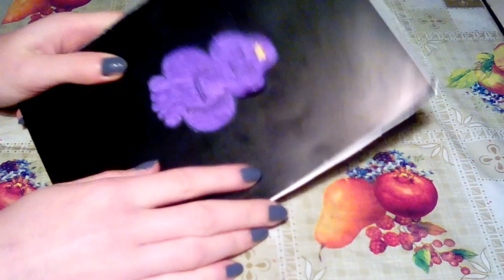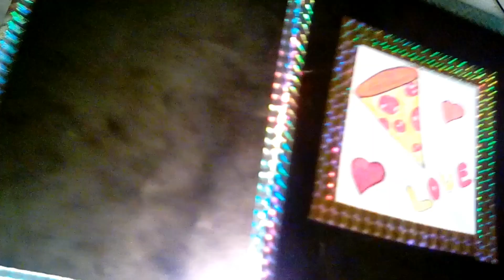DIY : обложка для блокнота своими руками | Anny Star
В этом видео вы увидите, как сделать классную обложку для блокнота своими руками. Если вы хотите узнать, как сделать блокнот своими руками, пишите в комменты!